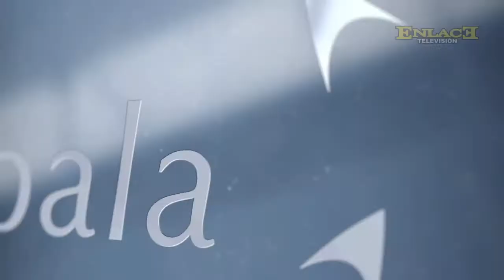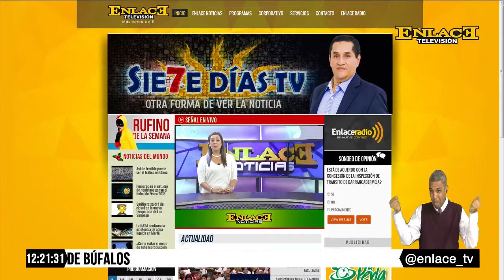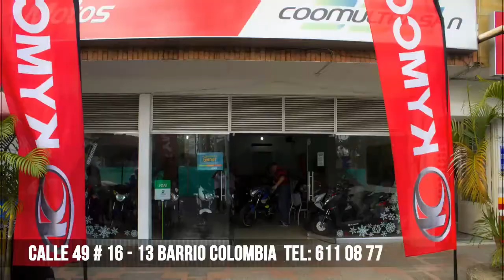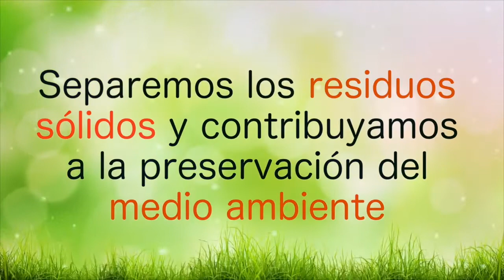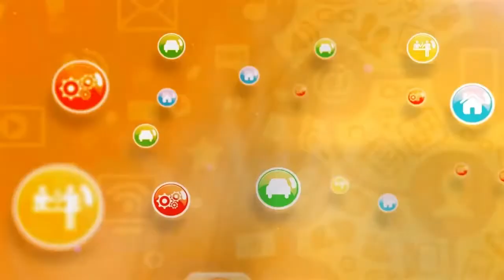ENLACE NOTICIAS EMISIÓN MEDIO DÍA 24 DE ABRIL DE 2017